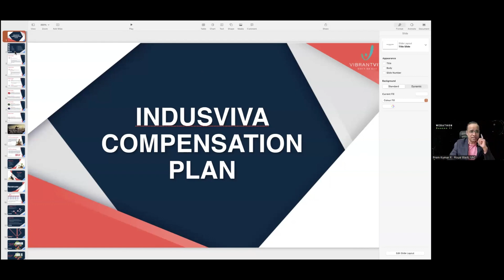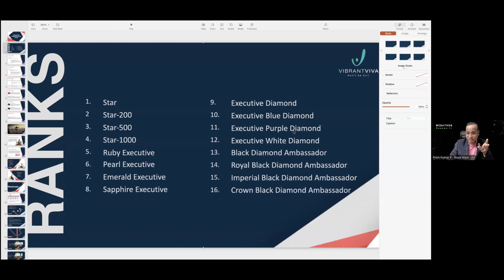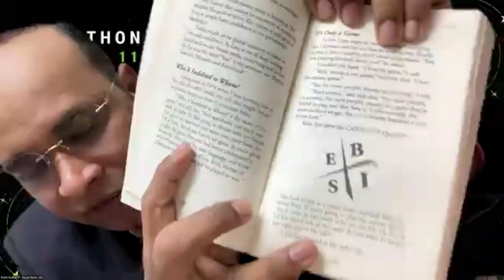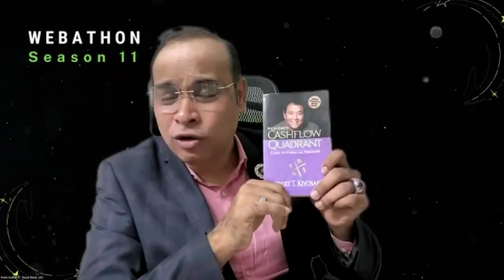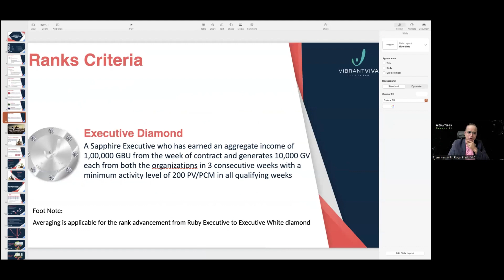Webathon Season 11 | Part 2 | The Power of Compensation Plan | Prem Kumar | Royal Black, VAC Member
Webathon  Season 11 | Part 2
The Power of  Compensation Plan
By
Prem Kumar | Royal Black, VAC Member